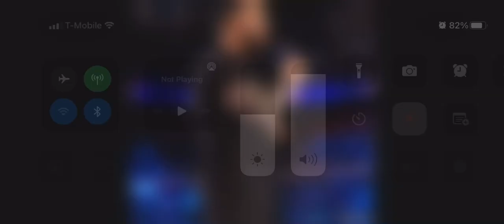Kevin Owens impersonates “Stone Cold” Steve Austin in WrestleMania taunt: Raw, March 21, 2022